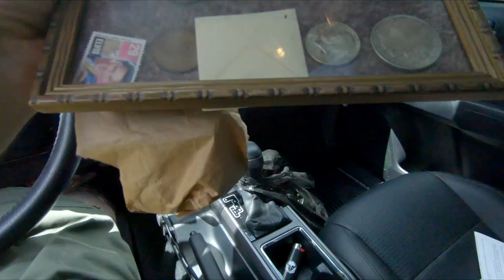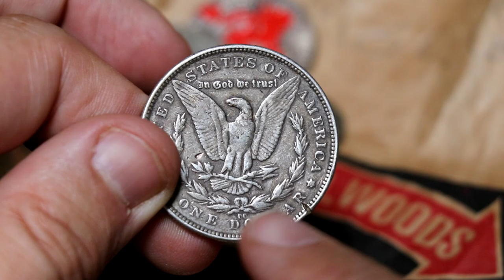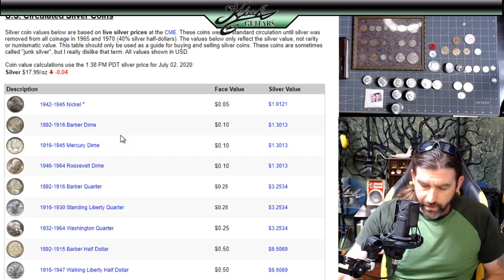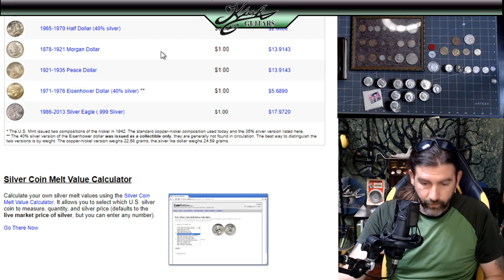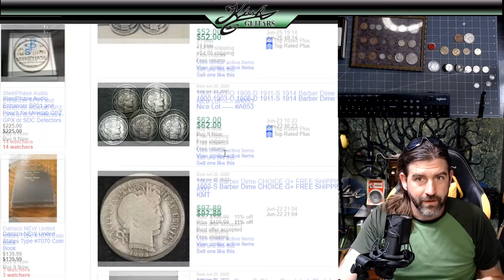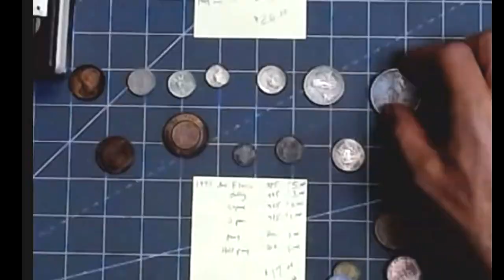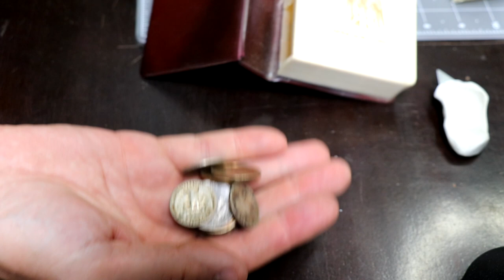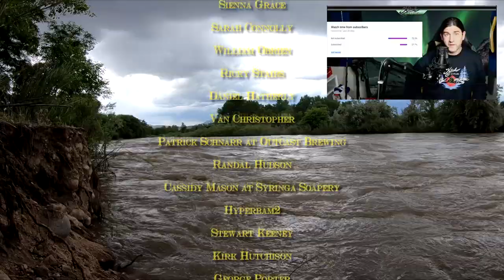I Found REAL TREASURE! OVER 100 SILVER Coins, GOLD and Rare Key Dates at Estate Sale!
Today I decided to stop at an estate sale, I'm glad I did!

Klesh
12081 West Alameda Pkwy box 141
Lakewood, CO 80228
All music composed by:
Shane Klesh, Other Ear, YouTube free audio or Cooper Hopkins